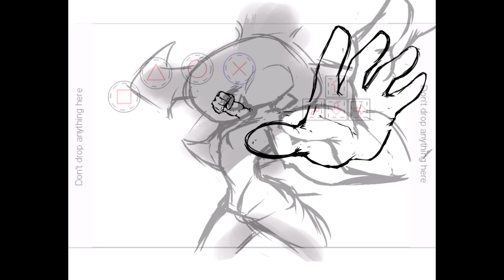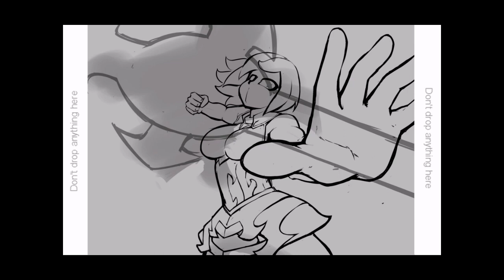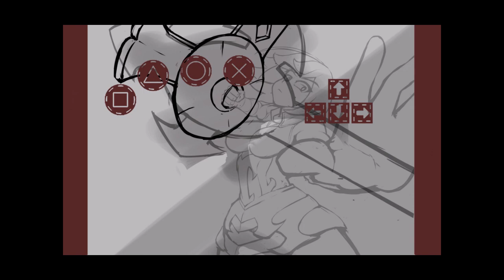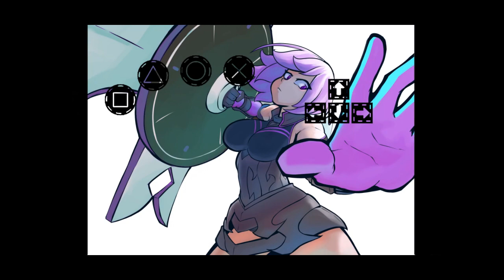Mash Speedpaint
- brillion. x Sleepdealer – Melatonin

Lost In Echoes · S N U G
Spring Blossom